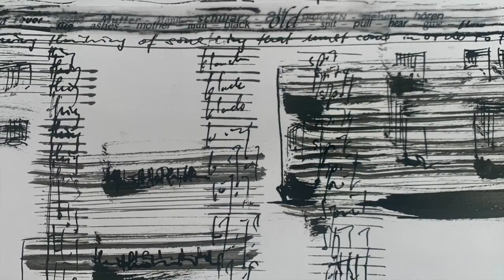Ashes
"Ashes" is one of the 23 common words that, according to linguists, link all the languages of the Eurasian continent 15,000 years in the past.